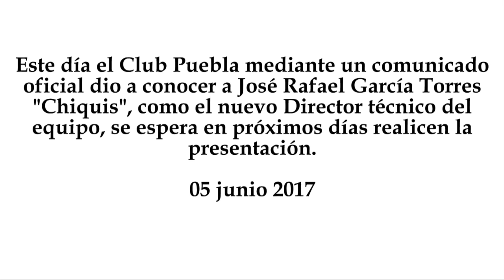Rafael "Chiquis" García nuevo DT del Club Puebla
Este día el Club Puebla mediante un comunicado oficial dio a conocer a José Rafael García Torres "Chiquis", como el nuevo Director técnico del equipo, se espera en próximos días realicen la presentación.
05 junio 2017